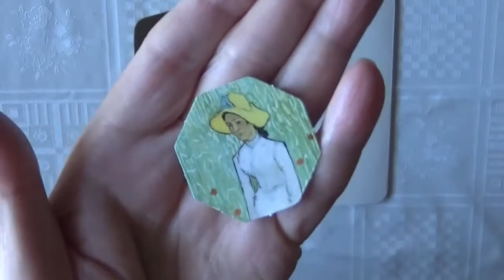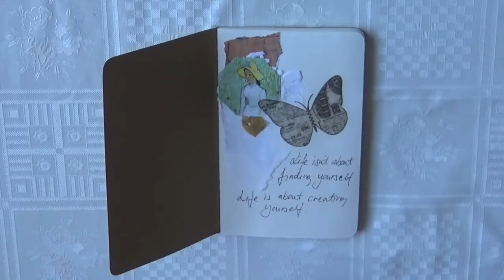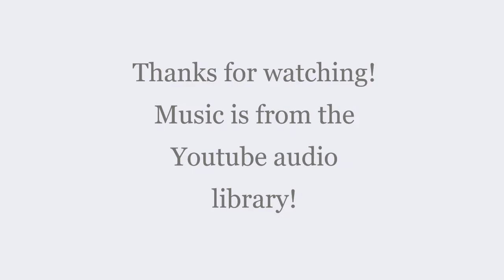My little Collage Journal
First time I am doing a journal in this collage way. It's fun to try out different ways of journaling.